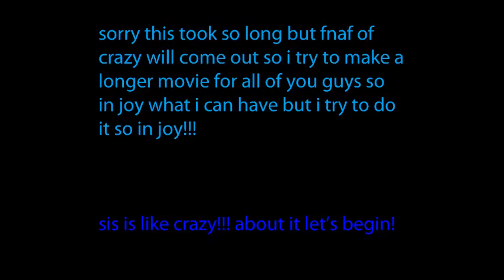holly's day + fnaf of crazy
im sorry this took so long i just make it a lot more longer thats all